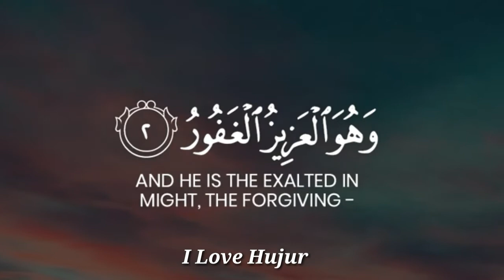Surah Al-Mulk _ Ayah 2_30 | I Love Hujur